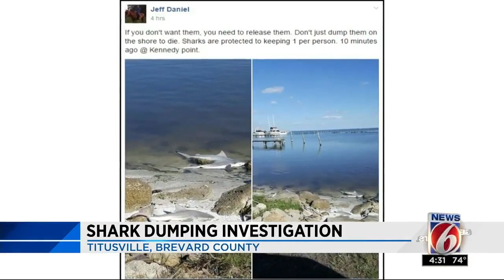Sharks dumped along river in Titusville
Several dead sharks were found dumped at a Titusville park on the Indian River.